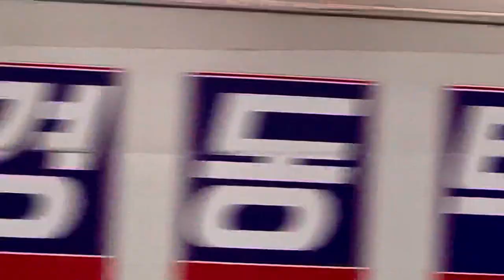Incheon sunset behind the high rises🌇 with traffic🚘🚙real time & sounds, Korea, 17 October 2024